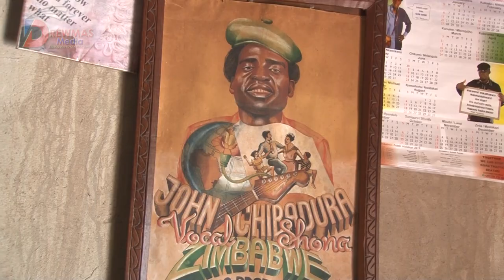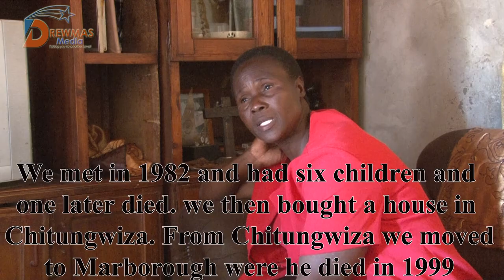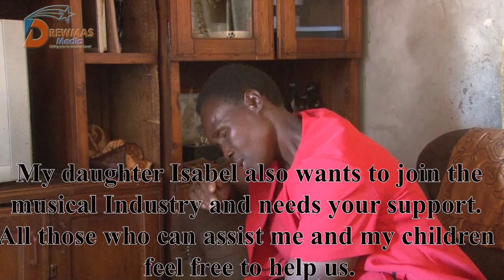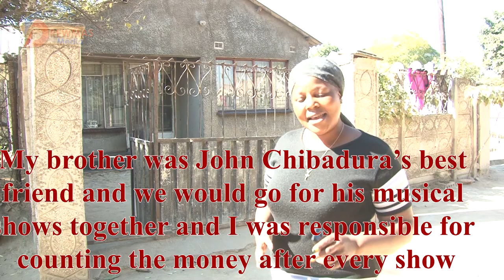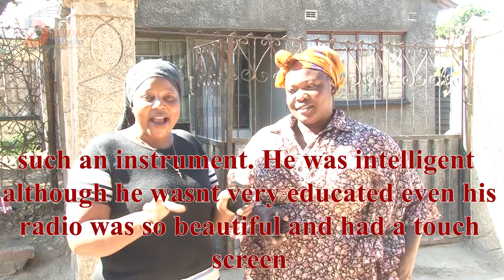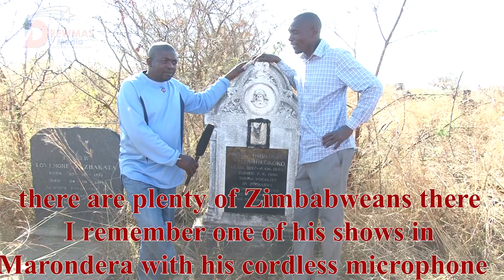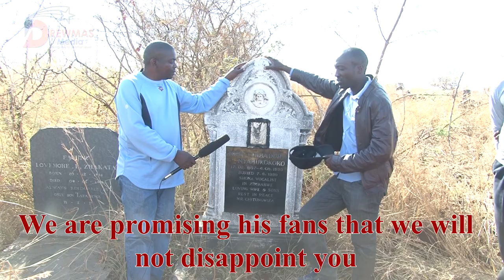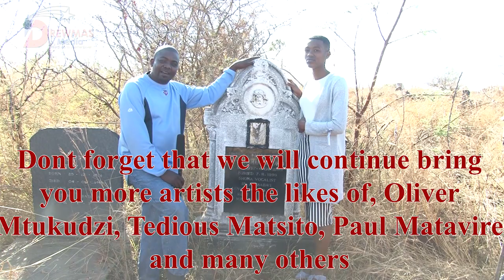JOHN CHIBADURA - FOREVER MISSED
SUNGURA LEGEND REMEMBERED